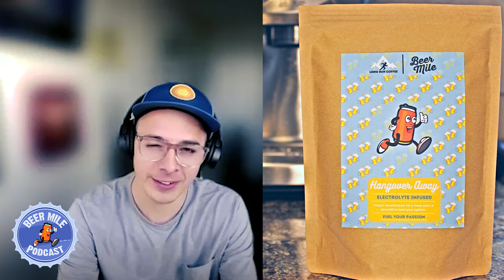Natosha Rogers and Fiona O'Keeffe — Training in Kenya, Joining Puma Elite, and Marathon Debut?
Natosha Rogers and Fiona O'Keeffe share details about their training camp in Kenya, why they joined Puma elite, Natosha's move from Colorado to North Carolina, Alistair Cragg's training philosophy, culture of the team, just missing the 30:40 10km A standard with their 30:48 and 30:55 10k times at The TEN, when to expect the marathon debuts, why they dislike Strava, and a whole lot more.

This was Natosha's second time on the pod. Check out Beer Mile Podcast ⁠Episode 31 ⁠for Natosha's first appearance

REGISTRATION IS OPEN for the Beer Mile World Championship in Chicago on July 1.

Help us grow the show:
- Support the Beer Mile Podcast and get access to exclusive episodes/content/giveaways

Topics
0:00 Introduction presented by Beer Mile World Classic and Manscaped
10:20 Introducing Natosha Rogers and Fiona O’Keeffe
11:46 Training camp in Kenya
21:08 Returning from Kenya, running PBs in the 5km in Boston and 10km at The TEN
25:34 Why Fiona and Natosha joined Puma Elite
29:50 Natosha moving from Colorado to North Carolina
31:30 Will they focus on marathon or 10km going forward?
35:23 Coaching philosophy at Puma Elite under Alistair Cragg
36:50 Racing the 2024 Olympic Marathon Trials
37:33 Fall marathon? Or just half marathons?
39:38 Fiona is the debut master
40:09 Natosha never wears a watch
44:27 Hating on Strava
50:32 Fiona’s first impressions of Natosha
52:11 Roommates and lifestyle/culture of the Puma Elite team
1:00:25 Natosha’s advice to her younger self
1:02:25 Dream sponsors
1:03:50 What Fiona has learned from Natosha and taught her
1:05:15 Where Natosha and Fiona are racing next
1:07:55 Natosha doing the beer mile

The Beer Mile Podcast is co-hosted by Chuggernauts Chris Robertson and Adam Shurson. Chris is a Beer Mile World Champion and Record Holder and Adam is the engineer extraordinaire behind the upcoming beermile.com website refresh.

In the vast world of extreme sports, there exists a sub-culture called "digestive athletics." The most famous, glorified, respected and celebrated of all the events of this underworld is the Beer Mile.